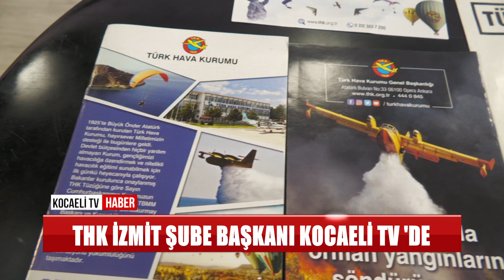THK İZMİT ŞUBE BAŞKANI KOCAELİ TV'DE